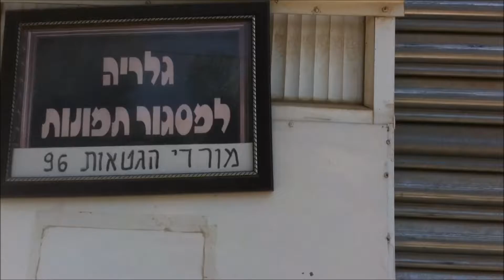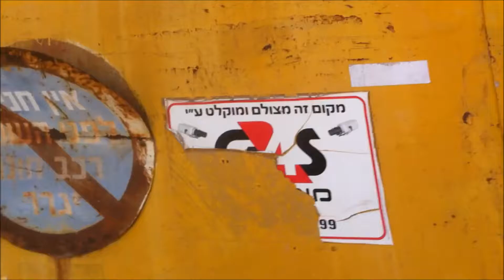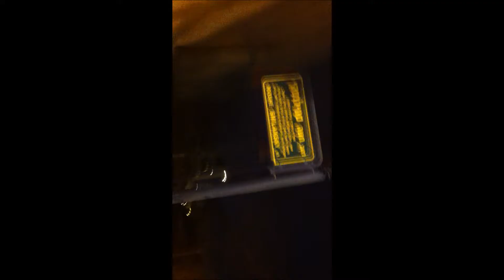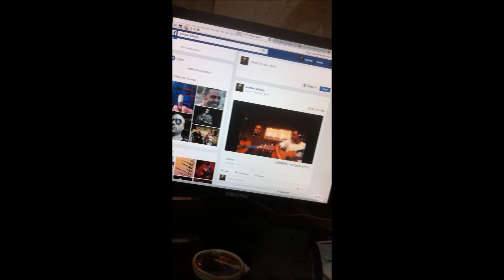JUMBAR -13 9 VLOG 9 פרלוב שתיים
הגענו לרגע הגדול של היום, בהשפעתו של פרלוב ככל הנראה, מה שהזכיר האדמור, יצא לאויר העולם בלוג מ'ס 9, שהוא סיפור על ה שלוש עשרה בספטמר אלפייים ושש עשרה שזה אתמול. סיפור תיעודי פשוט במצלמת אייפון 4. סיפורו של חציל בעיר הבורות האורות והנחושת. בום שאקאלאק.